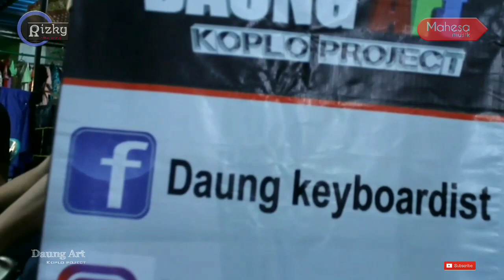Novi Andaresta bohoso moto mahesa musik live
Hai para bossku ini adalah Video live musik yang ada ketika diundang di sebuah acara pesta apapun
Nantikan video terbaru dari saya
Saya tunggu komennya dibawah
Tonton Video lainnya ya boss